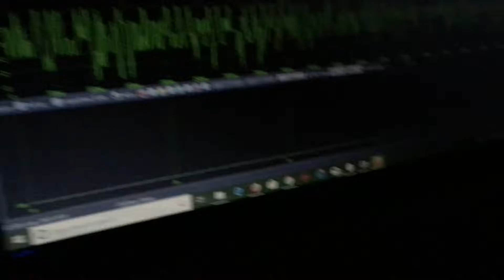Metering 2-X15s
sup guys so my friend has a meter ‘ and here i am metering my truck for the first time same box 4th no wall ‘ on the scv-6k at 1 ohm ... subs were kinda hot and i kept getting 147-149 ‘ but today on the morning i got a 151.3 on dash ‘ driver side door open ‘ not bad i still need to seal the gap between roof and box !!!